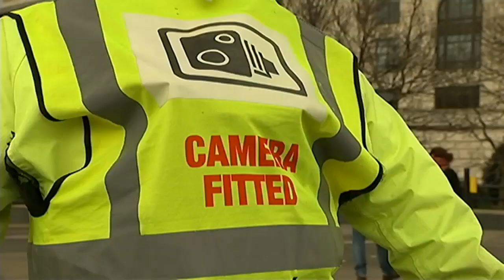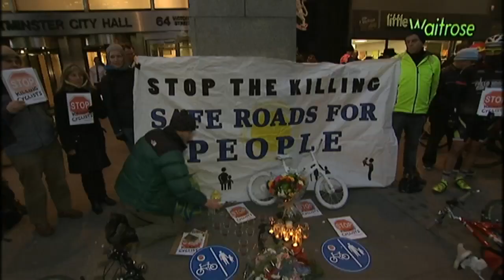Helmet camera "vigilantes" show the cyclists vs motorists battle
We hit the road with cyclists wearing helmet cams to show the perils of the art, and reflect on the tragic consequences of one cyclist who ran a red light.